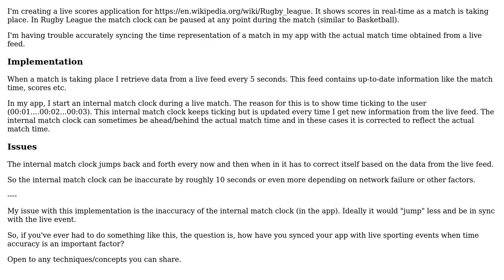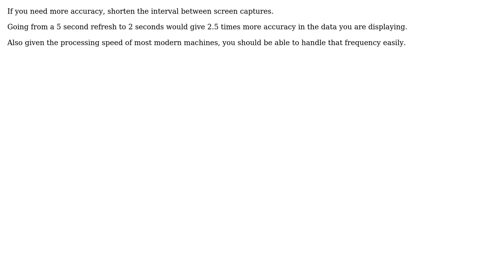Software Engineering: What is the best way to sync the time of a live sports match with your app?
With thanks & praise to God, and with thanks to the many people who have made this project possible! | Content (except music & images) licensed under CC BY-SA | Music | Images & others | With thanks to user Zee Zali user Euphoric user Adam Zuckerman and the Stack Exchange Network Trademarks are property of their respective owners. You are responsible for your own actions.